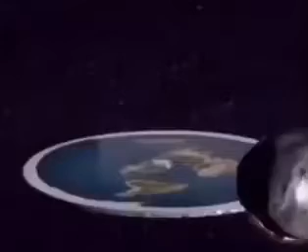How dinosaurs really went extinct, according to flat earthers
Flat Earthers suck but this dinosaur flat earth meme had me laughing hard to the point that i was laughing like crazy lol!